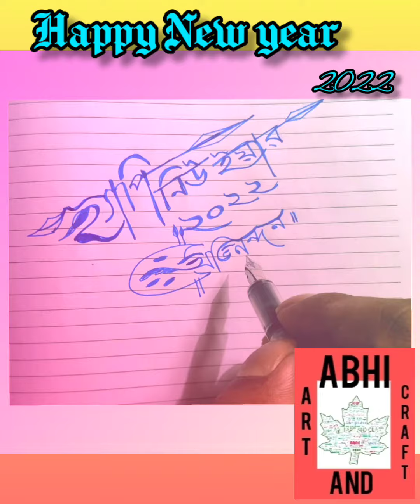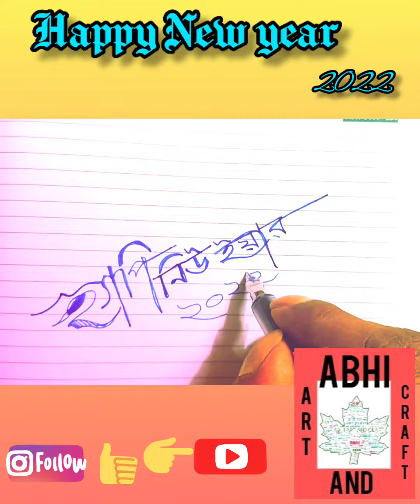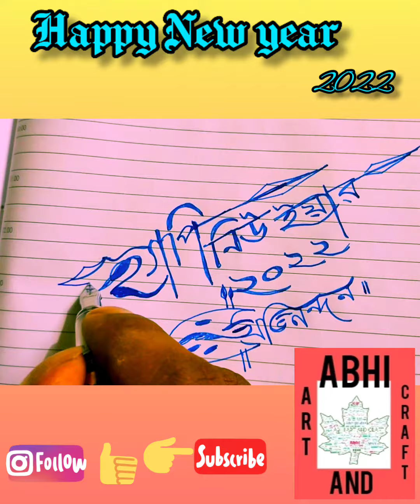Happy New Year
A wishing video for all my friends, family, relatives as well as my good wishers.